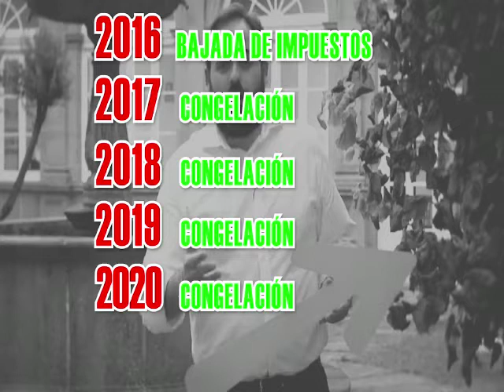Capítulo 1.000 de los bulos de Paco Núñez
Capítulo 1.000 de los bulos de Paco: el PP dice que Page subirá los impuestos.

La realidad es que los bajó en 2016 y desde entonces están congelados.

Contra los bulos, la verdad.